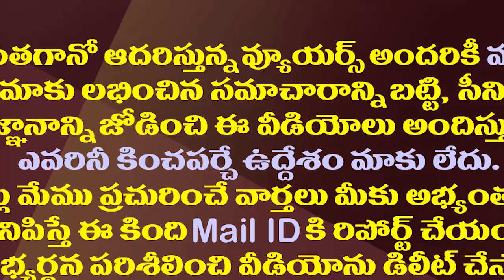అయ్యన్నాపుచ్చ పగిలిపోద్ది..నోరు అదుపులో పెట్టుకో| Minister Anil Kumar Yadav Fire on Ayyanna Paturudu